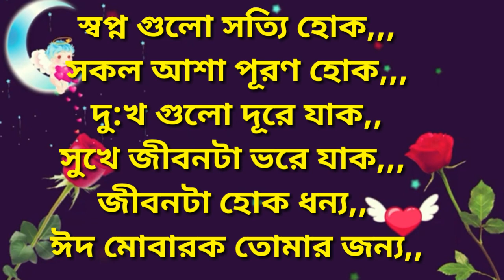💓Eid Mubarak, Eid Mubarak, Eid Mubarak 💓 আগামীকাল সবাইকে ঈদের শুভেচ্ছা ও অভিনন্দন,, 2021,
Eid Mubarak, Eid Mubarak, Eid Mubarak,

Script:Love story 0.2
Edit: Love story 0.2
Voice: Sk Monowar hossen

# Bangla video
ভালোবাসার ছন্দ

This channel may use sone copyrighted materials without specified out hori notion of the owner but centents used here falls under the " Fair use" copyright Disclaimer under section 107 of the copyright Aet 1976 allowance is mode for " Fair use" for purposes such as criticism comment. Love story 0.2 _ porting teaching scholarship and research.